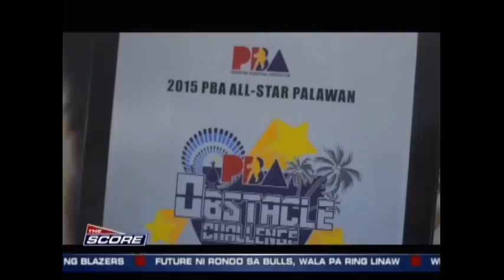The Score: Jeric Fortuna, Alab's Small General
From UAAP, former Thomasian  King Tiger Jeric Fortuna is now Alab Pilipinas' ace point-guard.